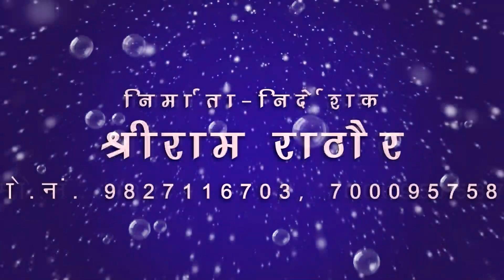Dev Kumar Porte || Cg Song || Bharthari LOk Geet || New Superhit Chhattisgarhi Song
Song : Bharthari
Singer : Dev Kumar Porte
Lyrics :  Dev Kumar Porte
Music Director : kailash Mandle
Producer : Shri Ram Rathore
Director : Shri Ram Rathore
Recordist : Nanki ji

5. SHILA STUDIO KORBA